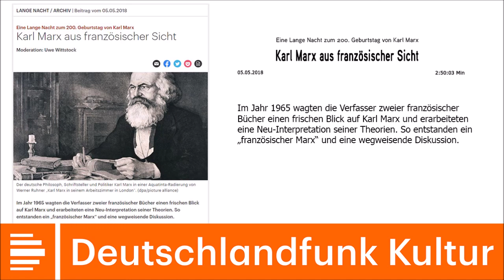Eine Lange Nacht zum 200. Geburtstag von Karl Marx | DLF-Kultur | 05.05.2018